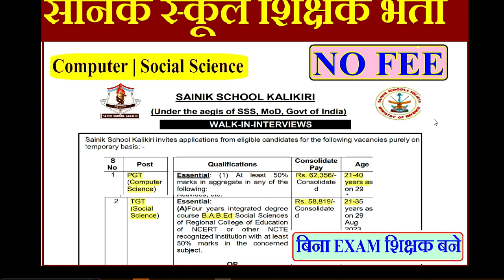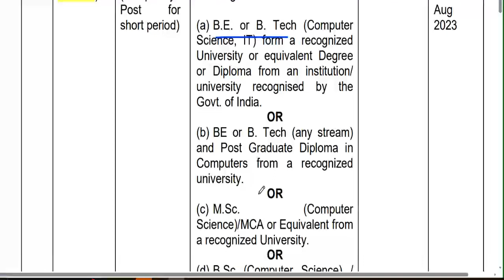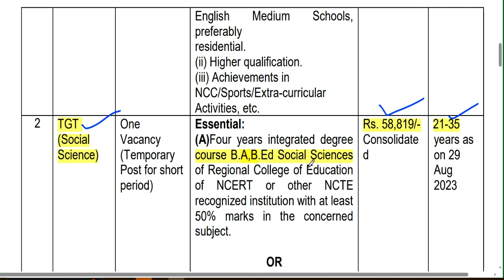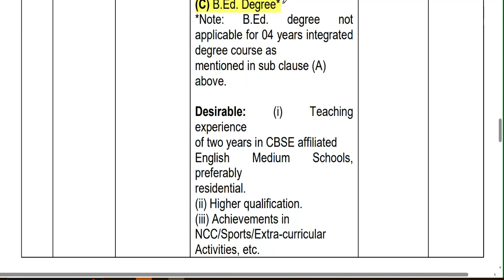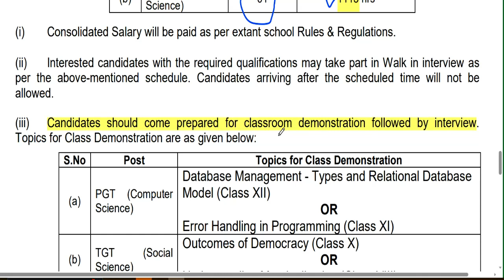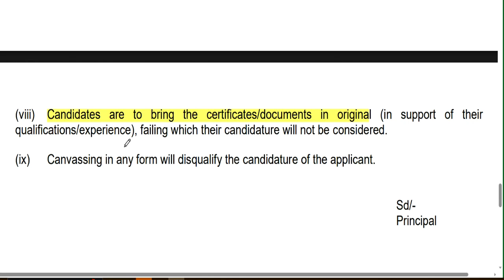SAINIK SCHOOL NEW RECRUITMENT || B.ED | CTET | DEGREE | DIPLOMA || सभी राज्य APPLY करे | NO EXAM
SAINIK SCHOOL NEW RECRUITMENT || B.ED | CTET | DEGREE | DIPLOMA  || सभी राज्य APPLY करे | NO  EXAMSAINIK SCHOOL RECRUITMENT ||SALARY-35000 || WITHOUT CTET ELIGIBLE || सभी राज्य APPLY करे
KVS शिक्षक भर्ती विज्ञापन जारी || सैलरी -32500 || WITHOUT CTET ELIGIBLE || सभी राज्य APPLY करे
1241 POST || KASTURBA GANDHI BALIKA VIDHYALAYA TEACHER RECRUITMENT || COMPLETE INFORMATION1241 KGBV TEACHER VACANCY 2023 |

👉 link   :     sskal.ac.in